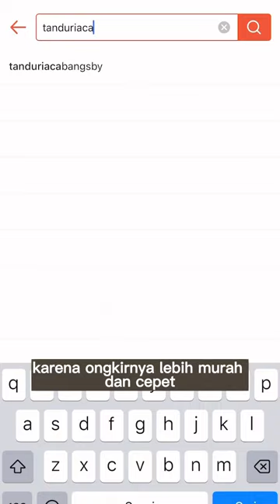Budidaya Pertanian Berkelanjutan: Keberhasilan Menanam Pohon Nanas dari Jambul Buah 🌱🍍TanamanTropis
Budidaya pertanian berkelanjutan adalah kunci keberhasilan dalam menanam pohon nanas dari jambul buah. Dengan pemangkasan tanaman secara teratur dan penyiraman yang tepat, tanaman tropis seperti nanas dapat tumbuh dengan sehat dan subur. Budidaya tanaman nanas dalam lingkungan pertanian berkelanjutan memberikan manfaat jangka panjang bagi kelestarian lingkungan dan keberlanjutan hasil panen. Dengan mengutamakan prinsip-prinsip pertanian berkelanjutan, kita dapat menciptakan masa depan yang lebih baik bagi keberlanjutan pertanian dan kesejahteraan masyarakat.

Kuasai Rahasia Gardening Organik Ultimate: Tingkatkan Tanaman Anda 10 Kali Lipat, Setengahkan Waktu Bertanam, dan Rawat Tanaman Hijau Anda dengan Metode 'Fish-Powered' Kami!
Gabung Sekarang!